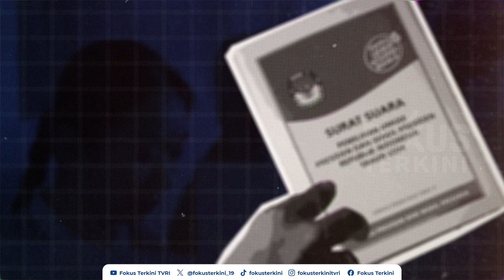SATU PUTARAN PEMILIHAN PRESIDEN, MUNGKINKAH?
SATU PUTARAN, MUNGKINKAH?
Satu putaran berdasarkan UUD 1945 pasal 6A ayat 3. Yuk, kita simak..